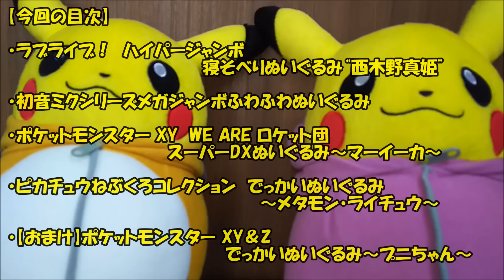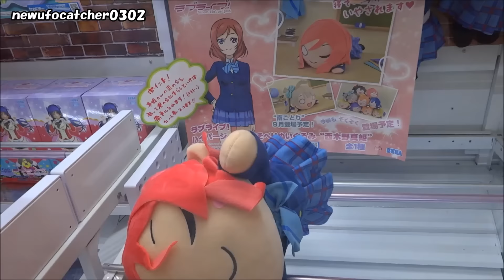UFOキャッチャー～2016年6月2週目まとめ！①（ぬいぐるみまとめ！）～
真姫ちゃんとマーイーカはかなり古い動画です。
ぬいぐるみは確率機じゃない方が有難いですね。

【補足】
ライチュウぬいぐるみの1，2手目は一応紐かけ出来てます。
まあ出来ても抜けるんで意味ないんですが、、、

【詳細（details）】
発売日：2015/08/07
撮影日：2015/08/16
・ラブライブ！ハイパージャンボ寝そべりぬいぐるみ“西木野真姫”
（セガプライズ）
機種（Machine）：クレナ2
金額（Play Charge）：1PLAY100YEN、6PLAY500YEN
※3ボタン無、下降制限有
発売日：2016/05/20
撮影日：2016年5月下旬
・初音ミクシリーズメガジャンボふわふわぬいぐるみ（セガプライズ）
機種（Machine）：UFOキャッチャー7
金額（Play Charge）：1PLAY100YEN、6PLAY500YEN
※3ボタン無
発売日：2014/02/20
撮影日：2015/02/20
・ポケットモンスター XYWE ARE ロケット団
スーパーDXぬいぐるみ～マーイーカ～（バンプレスト）
機種（Machine）：カプリチオG-ONE（ボタンタイプ）
金額（Play Charge）：1PLAY100YEN、6PLAY500YEN
※回転不可、3ボタン無
発売日：2016/05/24
撮影日：2015/05/25
・ピカチュウねぶくろコレクション
でっかいぬいぐるみ～メタモン・ライチュウ～（バンプレスト）
機種（Machine）：ジェミニビッグ
金額（Play Charge）：1PLAY100YEN、6PLAY500YEN
発売日：2015/12/10
撮影日：2016年1月頃
・おまけ：ポケットモンスター XY ＆ Z
でっかいぬいぐるみ～プニちゃん～（バンプレスト）
機種（Machine）：ジェミニ８０